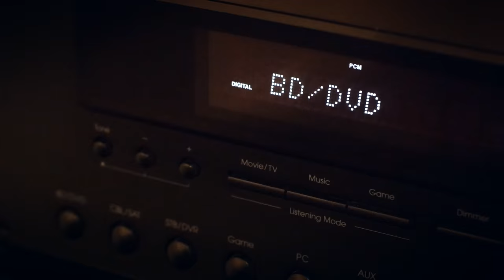Marathon Coach Show Coach #1234 Prevost X3-45 Double Slide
Stunning and Contemporary: Marathon Show Coach #1234 is Now Available to Own

If you’re looking for a luxury motorcoach that combines stunning modern techniques with classic stainless steel bus elements, Marathon Show Coach #1234 is a must see. The timeless design of the X3-45 double slide, when combined with contemporary candy paints in brilliant reds and oranges, demands center stage. Of course, the interior of this 2016 coach is equally remarkable.

With glossy porcelain tile running from the salon through the galley and bath, leather sofa, recliner and dinette, pristine galley, full hang wardrobe and stackable washer and dryer, it’s easy to picture an extraordinary life stationary or on the road. When it comes to entertainment, movie night will never be the same when you have your own leading edge system able to create the finest immersive viewing experience currently available in the industry. The Samsung Ultra HD TVs found in the bedroom, salon and underbelly have four times the resolution of standard HD TVs, which greatly improves video displays, providing tremendous depth and detail. With a wall mounted TV in the midship bathroom, you don’t have to miss a moment of the action whether you’re watching a blockbuster movie or live ballgame.

The backlit lower shower walls and illuminated hand-created glass sinks will make even freshening up feel like something special. Next, head to your grand master suite – the epitome of luxury. The upgraded, adjustable king bed is ideal for watching favorite programming on the 50-inch Samsung TV; however, for avid travelers, it also allows a comfortable pathway to the rear of the coach even when the slides are in. When you have visitors, you can rest assured they’ll also feel right at home in the convertible bunk beds with personal audio/video systems. After your guests have parted, simply convert the bunks into a spacious wardrobe with one push of a button.

Whether you head to Sturgis for adventure, Dallas to cowboy up or the Keys for some much deserved R&R, Marathon Show Coach #1234 will take you there in style.